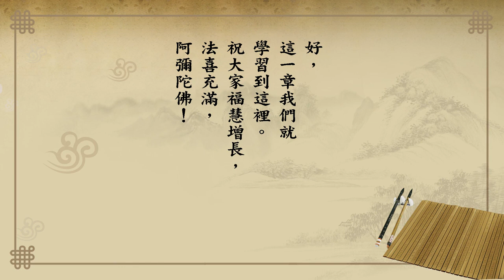悟道法師 每日論語－有聲書 059